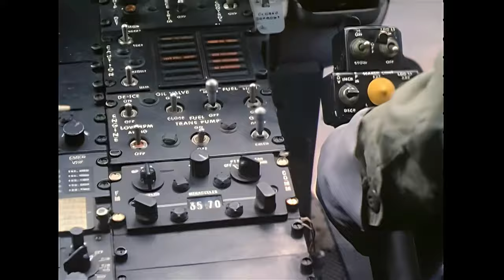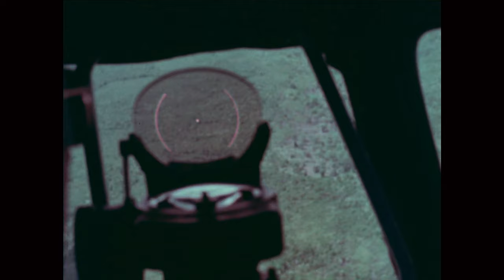Vietnam War Special Operations Footage in High Definition - Restored History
This video contains clips from throughout the Vietnam War (conflict). Each clip involves unique operations of the United States Army and Navy. Clips involving radio chatter have been matched to the closest visual representation (B-Roll Footage).
Clip One depicts flight operations involving the UH-1B. Clip Two involves river patrol using the Patrol Air Cushion Vehicle (P.A.C.V). Clip Three involves one of the first flight operations of the famous "Seawolf" naval helicopter assault squadron; audio used is from the Task Force Alpha Extraction. Clip Four depicts one of the first flight operations of the famous AC-47 "Spooky" gunship. The Fifth and final clip depicts an Air Cavalry unit hunting Viet Cong in the jungle below; the audio used is from Mad Dog One Six.

This footage had been upscaled with the original frame rate restored. Missing audio has been either restored and/or substituted using actual war audio and/or comprehensive audio foley.